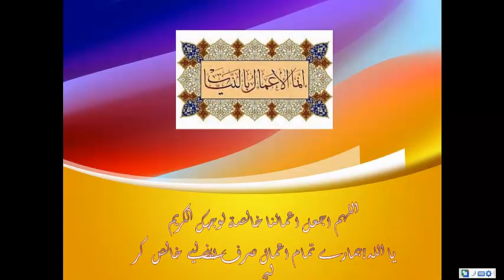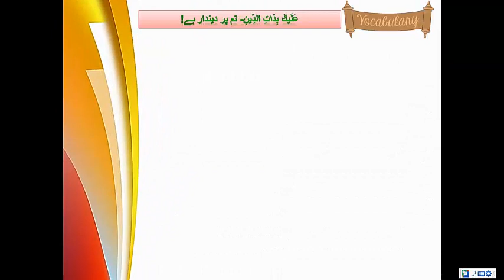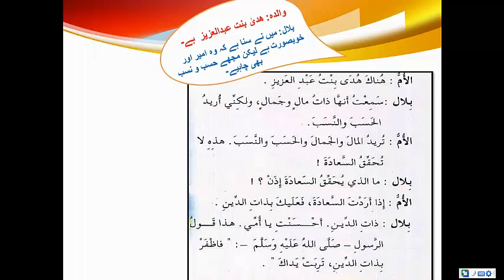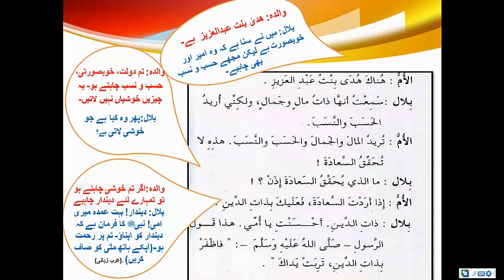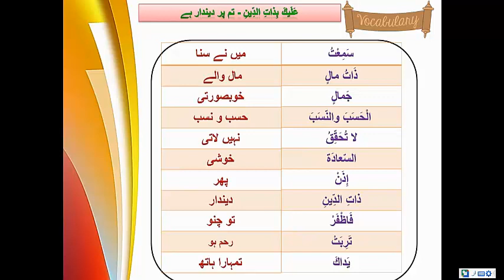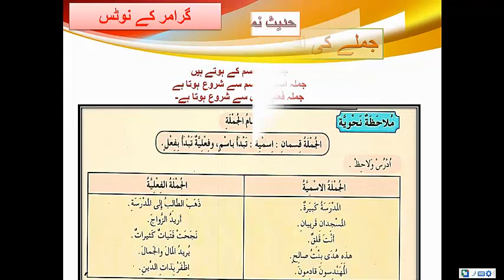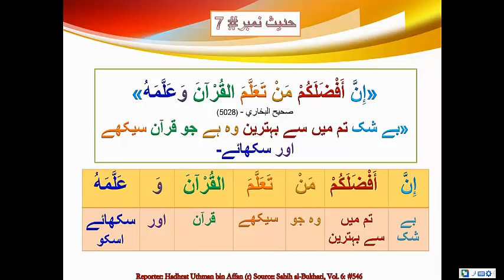Arabic Language Videos Vol 2 Lsn 3.1 URDU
Book: Al Arabiyyatu Bayna Yadaik Volume 2
Maryam Ehtesham & Team